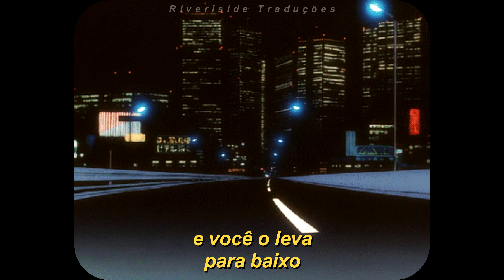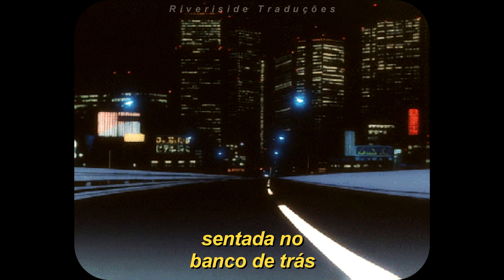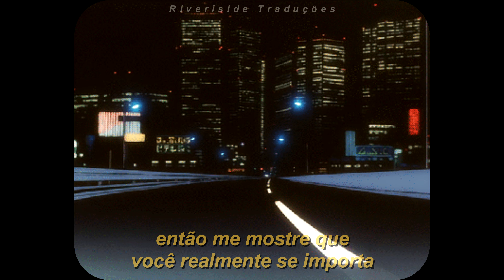girl in red - I'll Call You Mine (legendado/tradução)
🔸Olá pessoal! Se tem alguma música que deseja ver no próximo vídeo, coloque aqui nos comentários, eu irei ler todos!

🔹Se você gostou não esqueça de deixar o seu gostei, ele vai ajudar muito o canal a crescer, pretendo continuar traduzindo músicas para vocês 🖤🌼

Banda/Cantor(a): girl in red
Ano de Lançamento: 2020

🔴TODOS OS DIREITOS A WARNER MUSICS!🔴